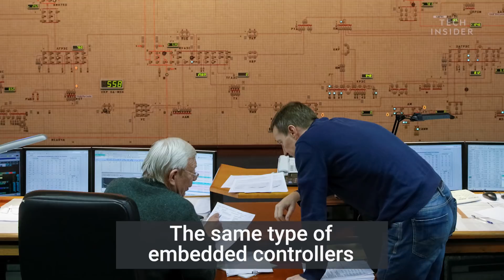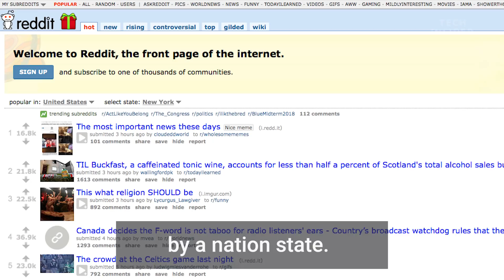Here's What A cyberwar With North Korea Could Look Like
North Korea has been launching missiles and issuing threats against the Unites States for years. But in addition to nukes, Kim Jong Un's regime has also likely been working on the cyber front to design attacks against America. We spoke with Ang Cui, founder of Red Balloon Security, about what types of attacks North Korea might be able to pull off based on what we have seen elsewhere in the world. Following is a transcript of the video.

Ang Cui: Hello, my name is Ang Cui. I am the founder and chief scientist of Red Balloon Security.

You know the question of whether North Korea has the capability of disrupting our critical infrastructure is pretty clearly answered: yes. They have the capability like many other people on this planet.

Attribution is very difficult in cybersecurity. So let's look at it a simpler way. What is the capability that someone like North Korea can get access to and put to use? Can they reach into this country and turn down the power? Or can they interrupt our telecommunication? This is no longer the state of art and strictly restricted to nation states. Someone with a modest amount of resources and some amount of time can probably pull this off.

So, for example, a few years ago, there was a power plant that was disabled in the Ukraine. That significantly disrupted their power infrastructure. The same type of embedded controllers that live inside that Ukrainian power plant are the same ones that we use in the United States and in a whole lot of other places in the world.

If an attacker has the ability to reach one of those devices in the Ukraine, they can certainly reach into devices that live here in the United States.

One thing that you can look at is the Mirai botnet. That's basically a botnet of computers that are made of home routers and IP cameras that took down major portions of the internet. And that wasn't an attack that can only be levied by a nation-state. It was able to levy a denial-of-service attack larger than any other DDOS attack we've ever seen on the planet. The Mirai botnet attack could have been pulled by a very small group of people with very little amount of resources. The person or persons who decided to create this eventually ended up putting the source code up to share with the world.

At this point, anyone can take that source code and create their own tiny botnet using embedded devices. And this is a serious security problem that we as a community and also as a planet need to address going forward.

So can we use our cyber capabilities, for example, to prevent the successful launch of a North Korean missile?

We have the option of shooting a kinetic missile at it in order to blow it out of the sky. We certainly have demonstrated that capability. But there has been this other strategy that's been brought forward called the left of launch. Now this is a strategy where instead of using our kinetic might to stop nuclear weapons from hitting the mainland, we use everything else, alternative techniques at our disposal to interfere with, sabotage, prevent successful launches of missiles the left of the timeline.

And on the surface of it, it's a very good idea. It's a sexy idea.

We are also very vulnerable to similar types of attack from countries like North Korea. Once we use a weapon or capability against our adversary, we can expect that that adversary will be able to reverse engineer that attack and turn it right around and use it on us.

So there is a strategy and a dynamic where you have to be very considerate and strategic about when to use certain attacks.

I do believe that our nuclear weapons are safer today, but are they completely invulnerable to cyber attack? Absolutely not. Because they are an embedded device running general purpose code, they can be exploited just like any other general purpose computer running potentially buggy code.